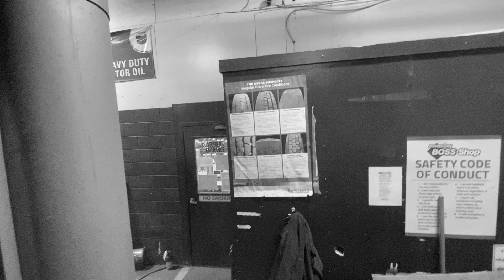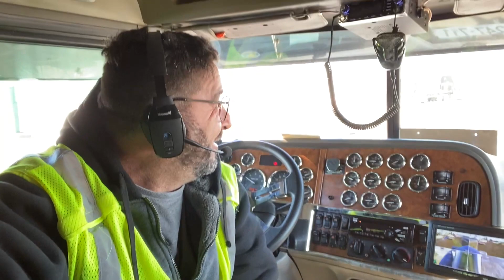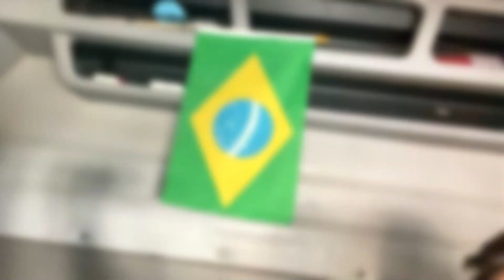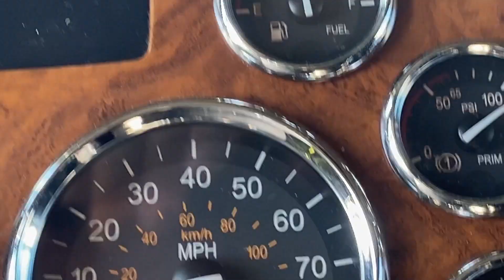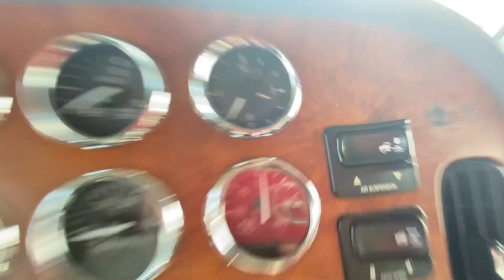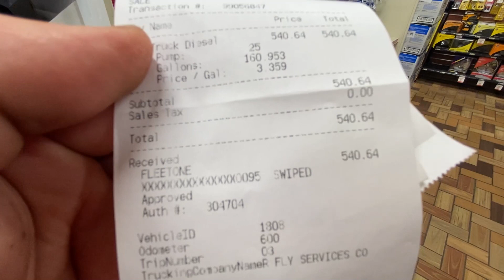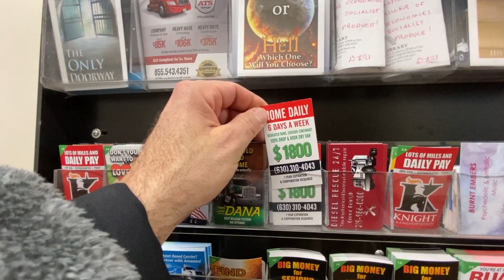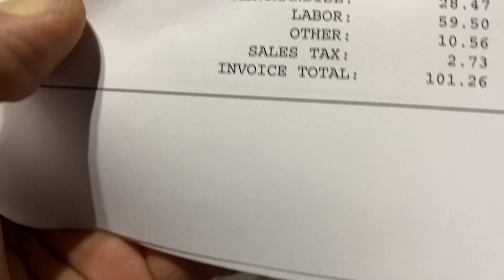MECÂNICO AMERICANO É MUITO ENROLADO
Endereço para presentes ou recebidos:
Paulo Souza
601 Market st
Kissimmee, FL
Zip 34747